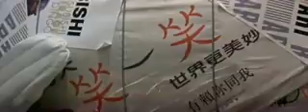Jackie Chan Vs B.J. Allan(Rematch)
A fight between the best fighters please comment!